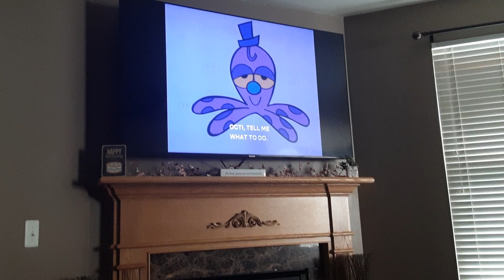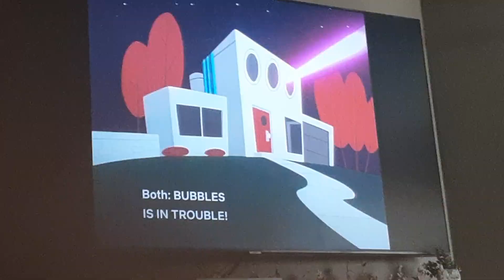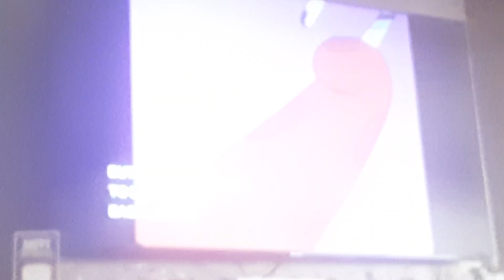Jorden makes me react to Powerpuff girls